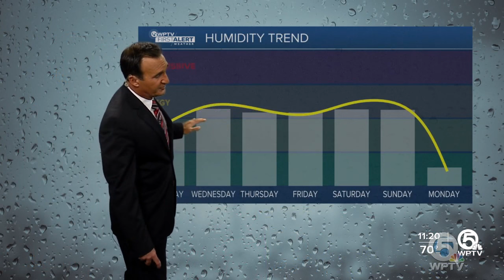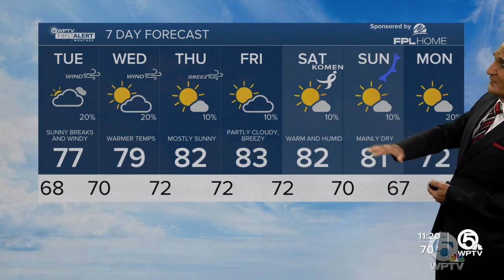WPTV First Alert Weather Forecast for Night of Jan. 22, 2024